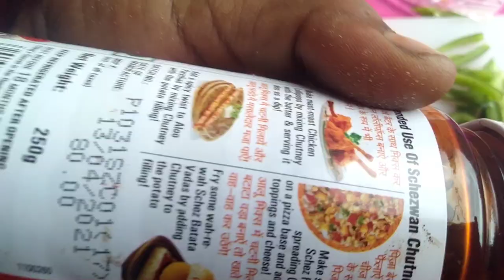Pizza Recipe|Tawa 🍕 Pizza Recipe|| Instsnt Pizza Recipe with Readymade Pizza base dy Didi ki Recipe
Hello friends,
आज हम सीखेंगे पिज़्ज़ा बनाना पिज़्ज़ा readymade pizza base se इसके लिए हमें कुछ सब्जियां चाहिए
1- Capsicum/शिमला मिर्ची
2- Boiled 🌽 corn
3-paneer
4-Tamatar
5-cheese
6-oil
6-chilli flix/ टूटी हुई लाल मिर्च
7-black paper/काली मिर्च
8-ओरिगैनो/ Origaino
पिज़्ज़ा कैसे बनता है|pizza base se Pizza Kaise banta hai|how to make pizza with readymade pizza|how to make pizza|पिज़्ज़ा बनाने का तरीका|पिज़्ज़ा बनाने की विधि|पिज़्ज़ा बनाने की रेसिपी|तवे पर कैसे पिज़्ज़ा बनता है|how to make pizza on tawa|pizza without oven|कढ़ाई में पिज़्ज़ा|how to make pizza without oven|quick pizza recipe|veg pizza